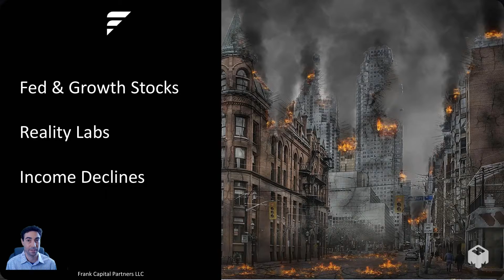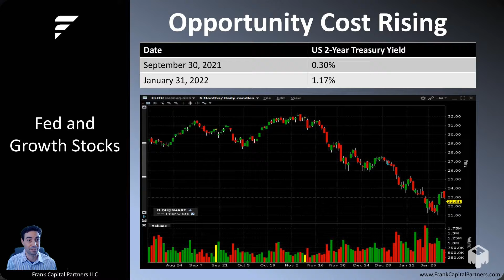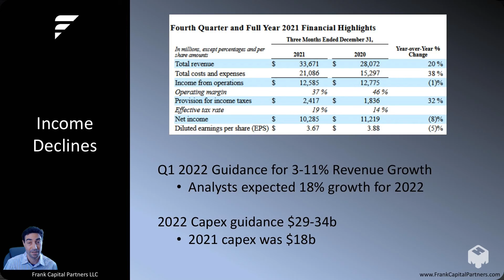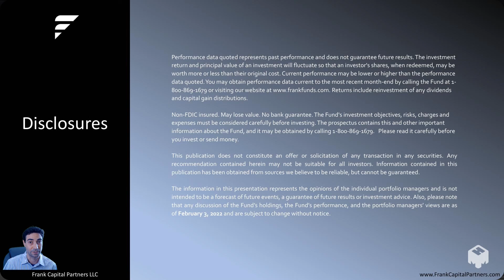Facebook / Meta Platforms Earnings Analysis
Analysis of Facebook / Meta Platforms Q4 2021 earnings report and guidance. How has the Federal Reserve and the expected interest rate increases affected growth stocks? Why are energy stocks going up? Also, a look at Meta Platforms' earnings decline with Reality Labs loss making division. Finally a look a Facebook's growth forecast which was substantially below analyst expectations for 2022.